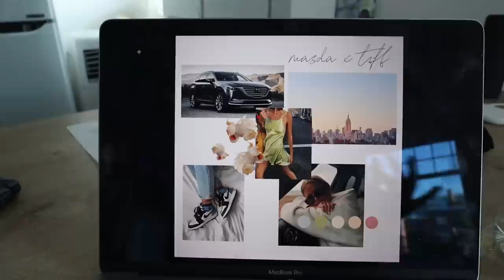WORK DAY IN MY LIFE + pre-fall outfits!!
SOO excited to be partnering Mazda to show you guys their VIP Toronto International Film Festival experience!! Also bringing you guys to clean with me, some outfits and how I work full-time as an influencer in Toronto. Expand for details:

ITEMS MENTIONED

black tank, princess polly
jordan 1 obsidiens (available on stockx)
cargo pants
mesh dress

Rachel Spencer

91 Rylander Blvd Unit 7-188
Scarborough, ON
M1B5M5
Canada